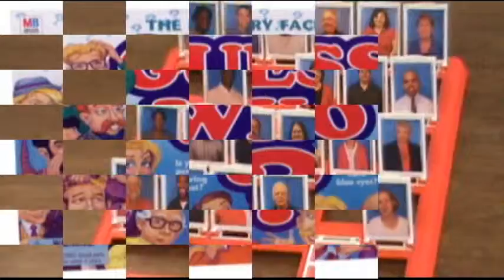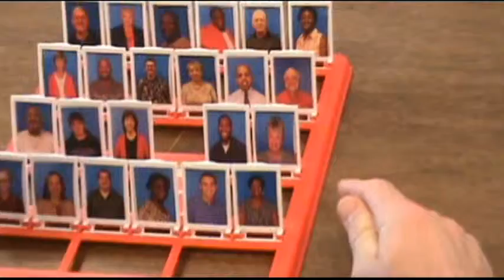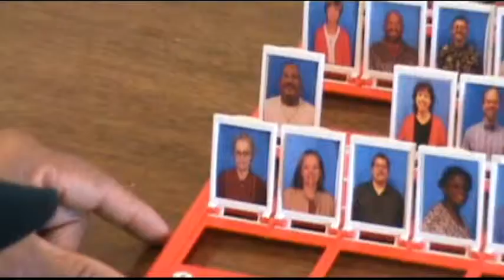Living Springs Chili Jubilee staff skit 2010 The Office 2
Unfortunately the 2008 Office Staff skit The office 1 was lost to time.  This one is still pretty funny though and was our sequel.